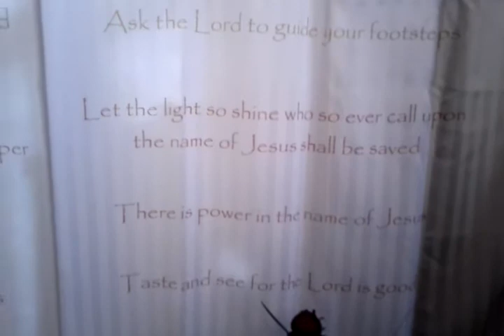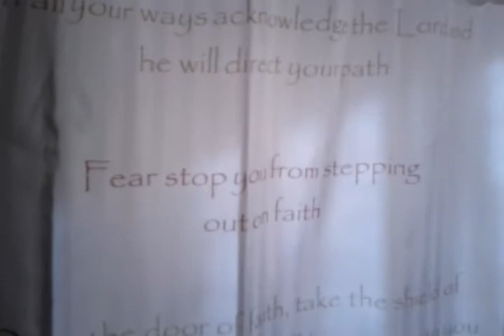The curtain project